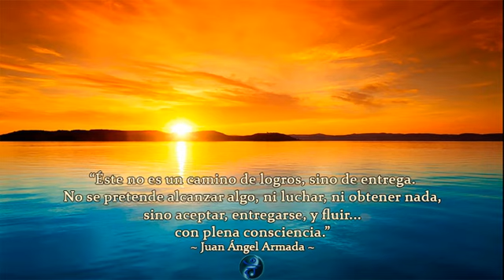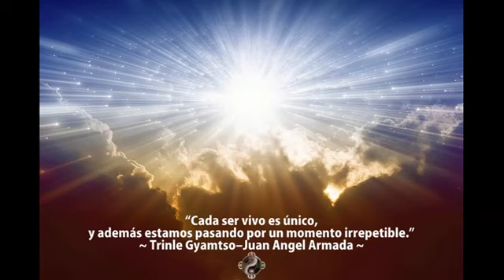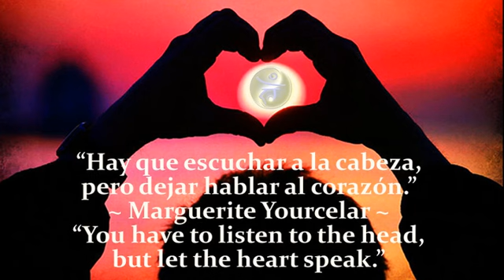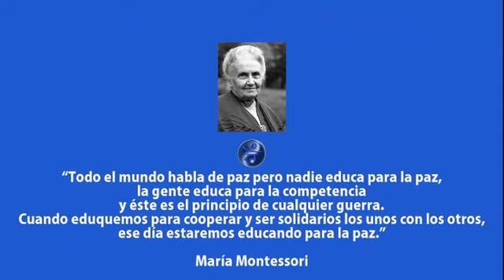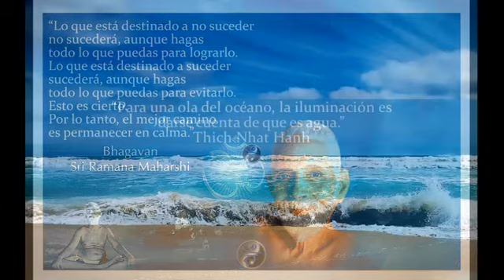Selección de Citas y Frases de Educación Esencial del año 2017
Selección de  las Citas y Frases publicadas por Educación Esencial durante el año 2017.